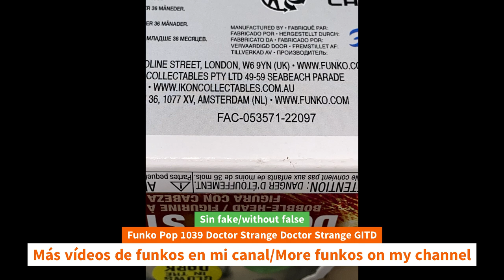Unboxing Funko Pop 1039 Doctor Strange Doctor Strange GITD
Unboxing Funko Pop 1039 Doctor Strange Doctor Strange GITD unboxing Funko Pop